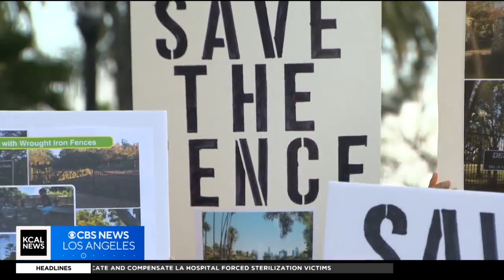Residents say Echo Park fencing has kept homeless encampments out; they want it to stay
Some residents in the area say fencing in the park is actually a good idea – maybe not the chain link, but maybe a more aesthetically appealing fence.